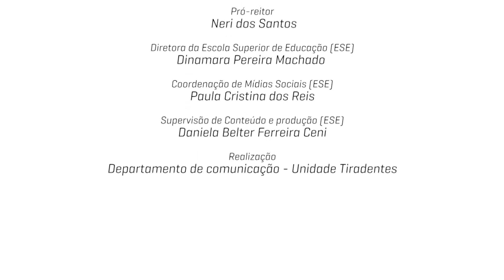Vídeo de Final de Ano EJA